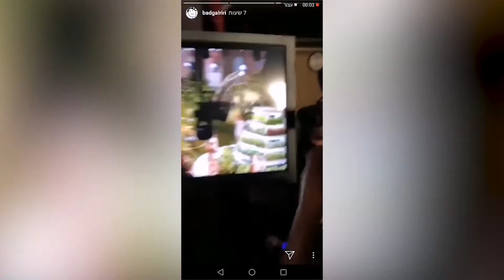תצוגת האופנה של ריהאנה בניו יורק